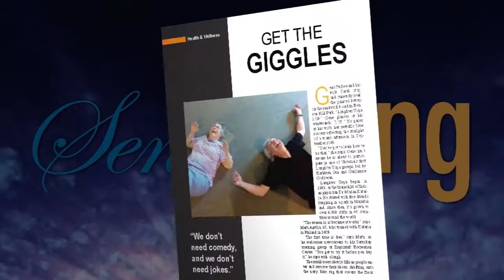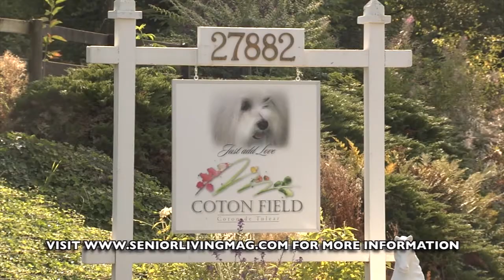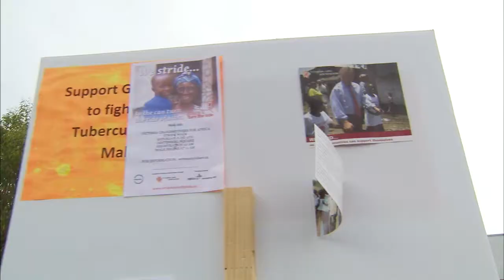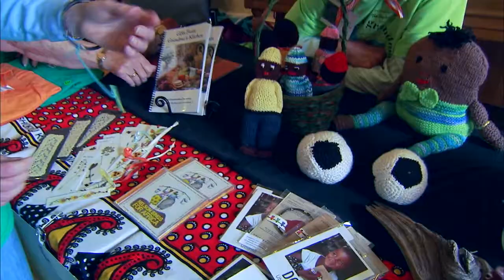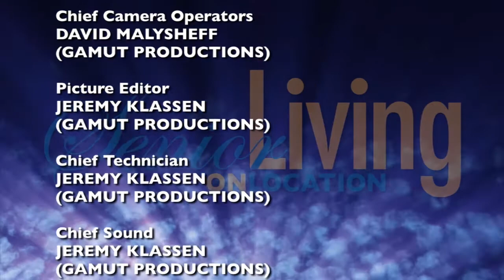Senior Living On Location - "Young Inside" [S01E13]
Episode 13: Discover where ex-pilots spend their spare time, travel the Gulf Islands on a budget with a local senior travel writer, join the campaign to support African grandmothers caring for AIDs-orphaned grandchildren, and meet a woman who's passion for puppies led to her breeding of the Coton De Tulear. (Topics: BC Aviation Museum, Jane Cassie - Senior Travel Writer; Victoria Grandmothers for Africa; Diane Benaroch -- Coton De Tulear)